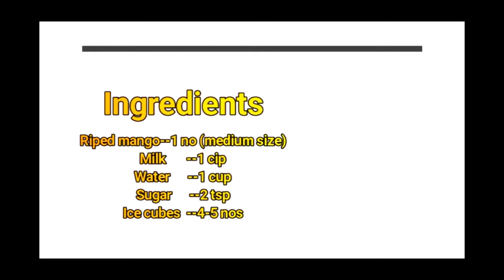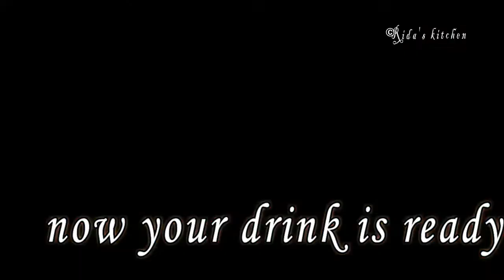7 days 7 varirties of juice & drinks | 7 days 7 healthy drinks | by Ridas Kitchen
by Ridas Kitchen 7  days 7 varirties of juice & drinks | 7 days 7 healthy drinks
mango milkshake,rose milk,falooda,mango lessi,water melon juice,pomegranate juice,jigarthanda,fig milkshake..this juices & milkshakes are good for health and helps to reduce body weight..cleanse and detox our body..refesh oue body and mind..please try these these juices and milkshakessif you like the video please subscribe .like share..thanks for watching weightloss beautytips health juice smoothy milkshake Tasty RIDASKITCHEN#

Video#23 camel meat kurma with idiyappam| hasi (Tender camel meat)kurma | camel meat stew | camel curry HD

Video#31 Egg kothu parotta in tamil nadu style | Anda Paratha Indian Street Food | hotel kothu muttai parota HD

Video#32 7 days 7 varirties of juice & drinks | 7 days 7 healthy drinks | tasty yummmy 7 juice & milkshake HD

Video#33 Baba Ghanoush - How to Make Roasted Eggplant Dip & Spread |how to make a Baba Ghanoush Recipe! HD

Video#35 Chicken Karahi | How to make Chicken karahi (Dhaba style) |Spicy Chicken Karahi Recipe | street food HD

Video#36 Agar agar mango pudding | China grass pudding | rose milk mango puding in agaragar| kadal paasi HD

Video#38 Pasta in White Sauce | White Sauce Pasta | Indian Style white sauce pasta Recipe by Rida's Kitchen HD

Video#45 Kabsa Recipe | Saudi Arabian Chicken Kabsa HD
by Ridas Kitchen cook with comali சமையல்